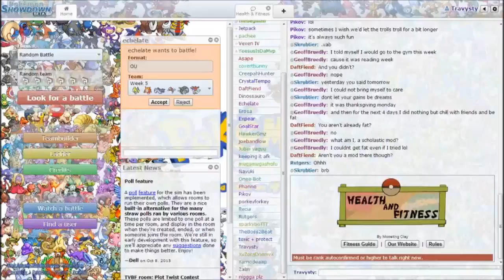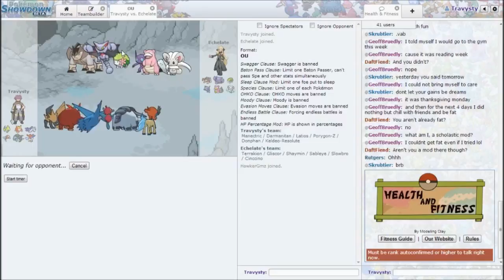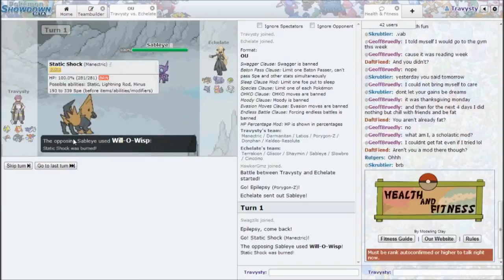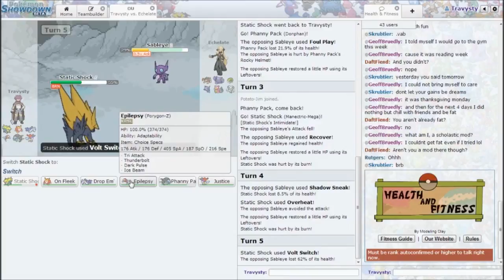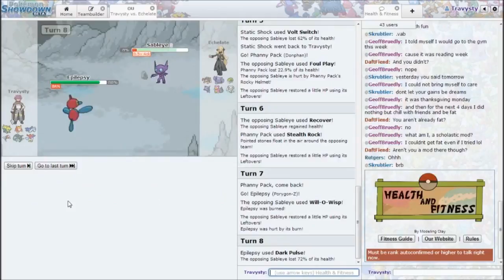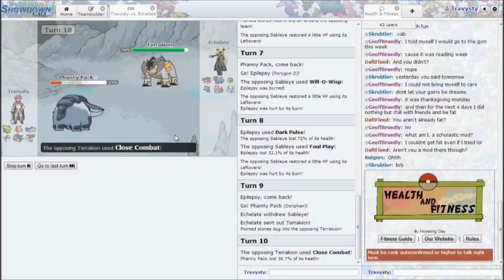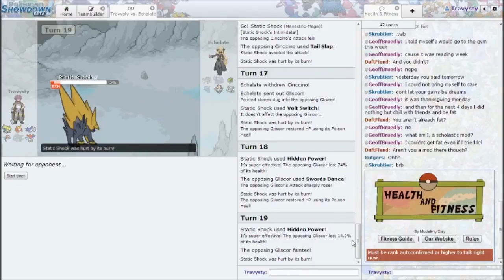Pic Week 5! Carolina Castforms (1-3) Vs Gotham City Gliscors (1-3)